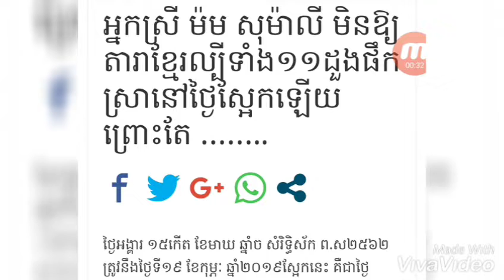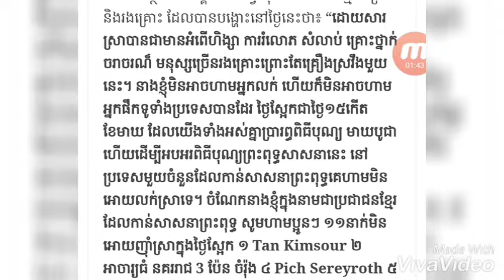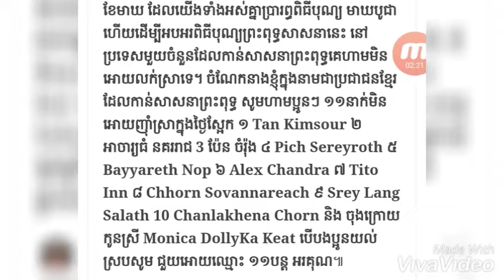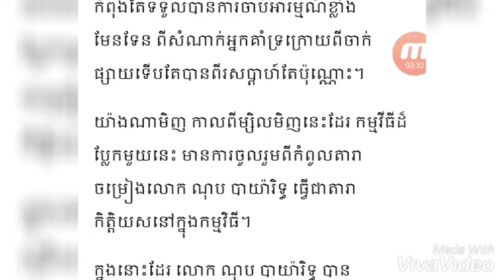ប្រពៃណាស់!តារាទាំង១១ដួងនេះត្រូវហាមមិនឲ្យផឹកស្រានៅថ្ងៃស្អែកព្រោះ...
▬▬▬▬▬▬▬▬▬▬▬▬▬▬▬▬▬▬▬ஜ۩۞۩ஜ▬▬▬▬▬▬▬▬▬▬▬▬▬▬▬▬▬▬▬
▬▬▬▬▬▬▬▬▬▬▬▬▬▬▬▬▬▬▬ஜ۩۞۩ஜ▬▬▬▬▬▬▬▬▬▬▬▬▬▬▬▬▬▬▬
Like ✓ Share ✓ Comment ✓ Tag ✓ spread the love